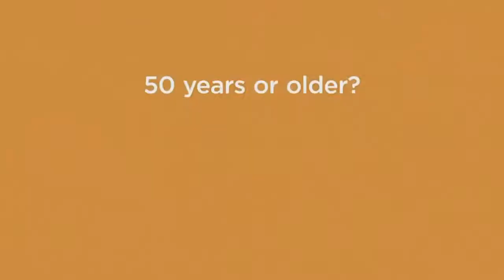gsk shingles can be pervented commercial